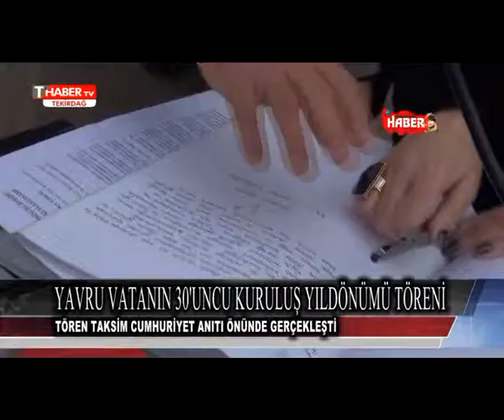TAKSİMDE KKTC TÖRENİ